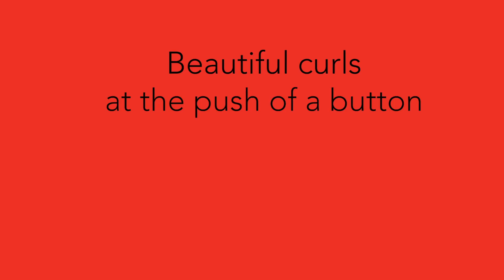How-To: Glam Curls with CHI Lava Spin N Curl and Melissa Gonzalez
Create flawless curls and waves at the push of a button with the CHI Lava Spin N Curl.